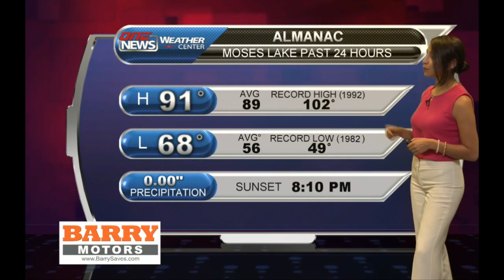iFIBER ONE NEWS (08/17/15) Mobile